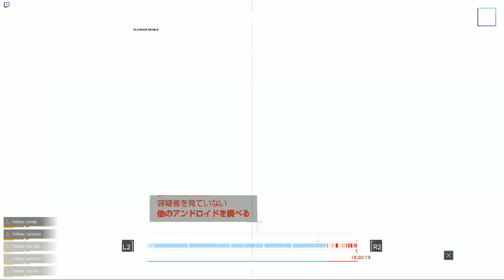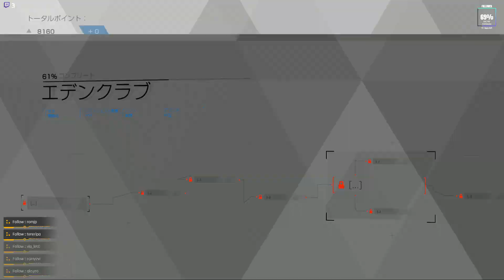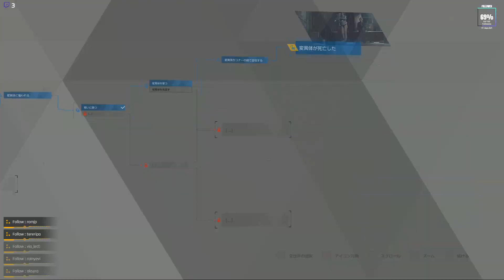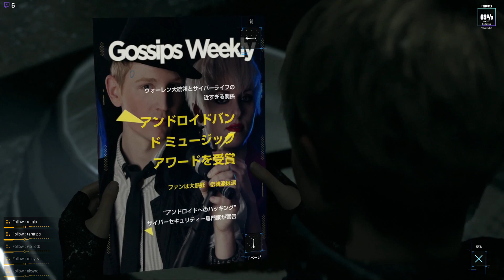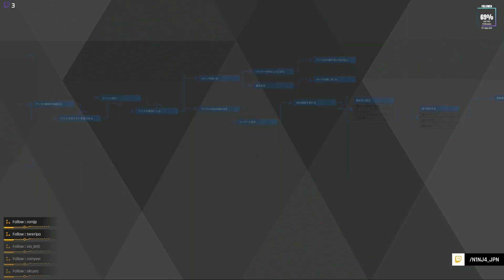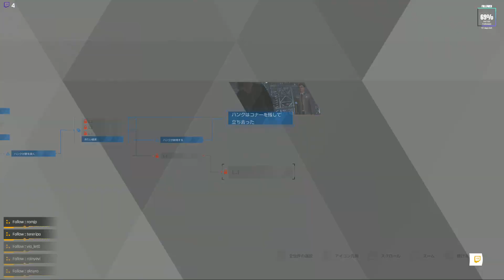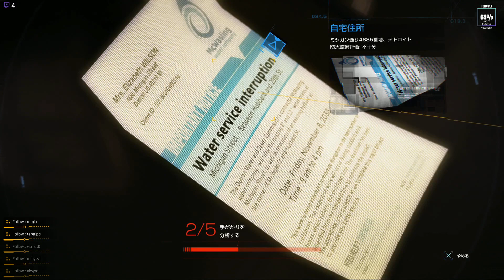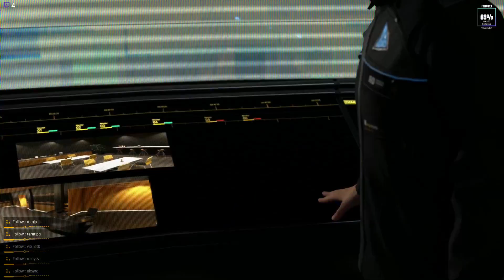#6「DETROIT: Become Human」